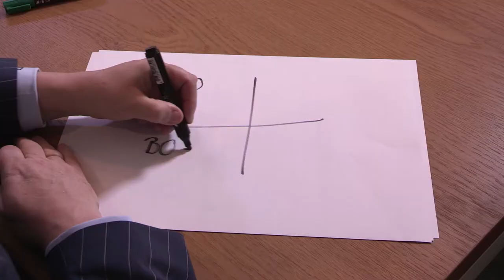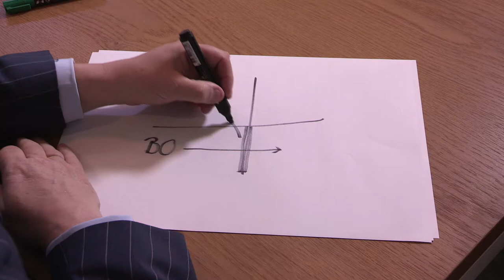Business Tips RTL7 Nathalie den Dekker is op bezoek bij Rob Aalders van Rob Aalders Coaching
Rob Aaldert deelt weer zijn tips met ons.